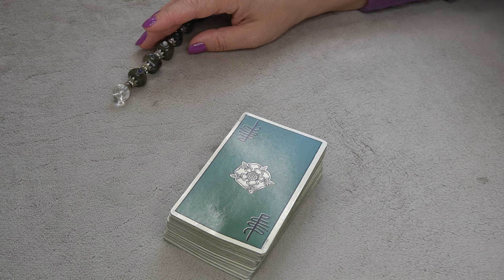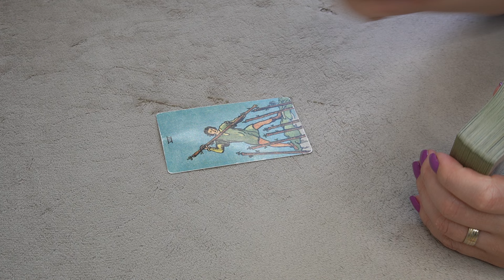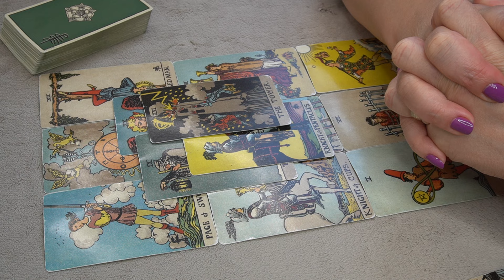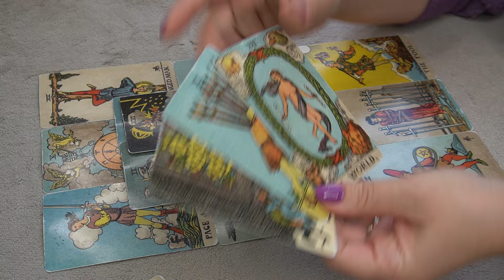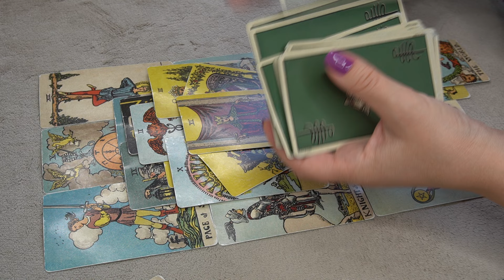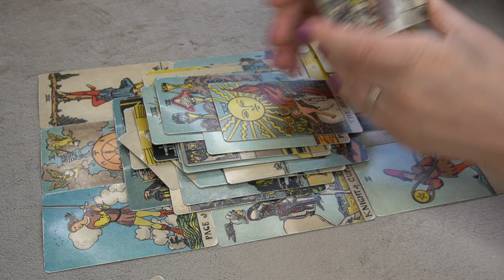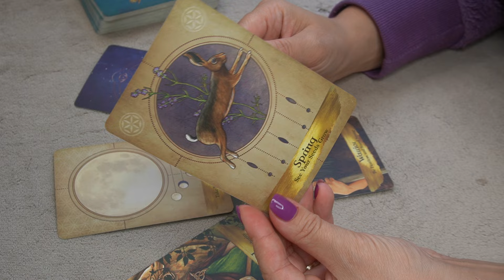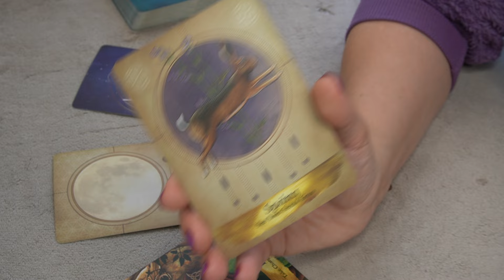DAILY MESSAGE📩 SEPTEMBER10 🔮🎯⭐️ * BUCKLE UP FOR WHAT'S COMMING UP *